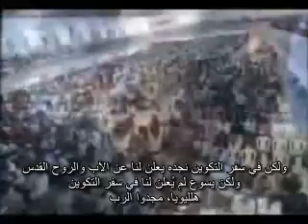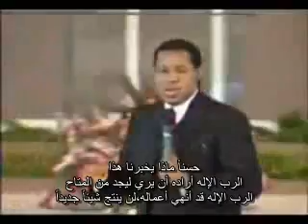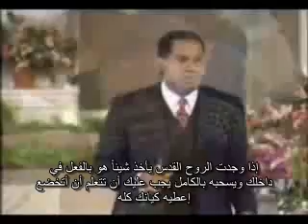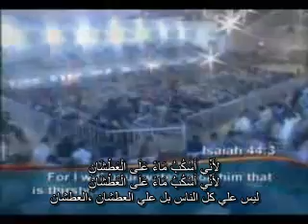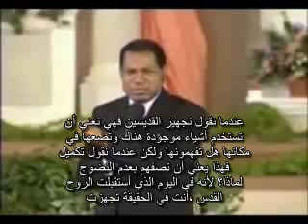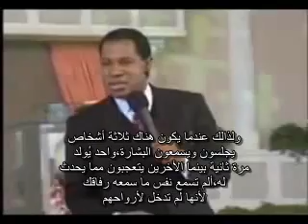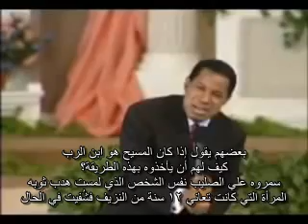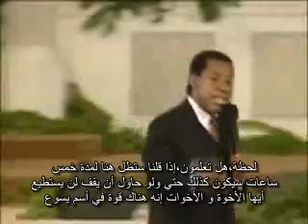the power of the name of jesus قوة اسم يسوع